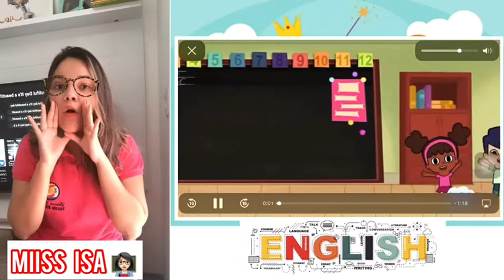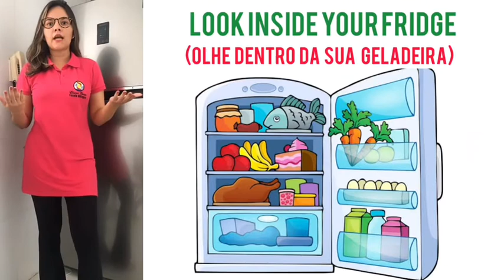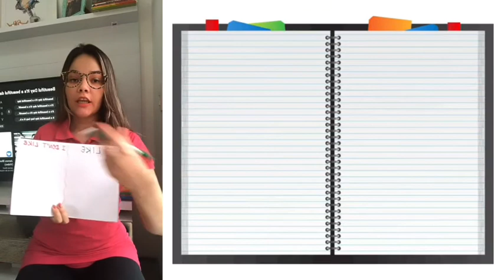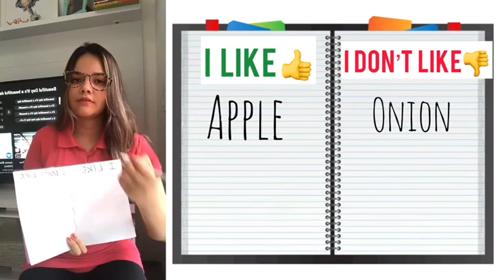Infantil 4 e 5 English class 8